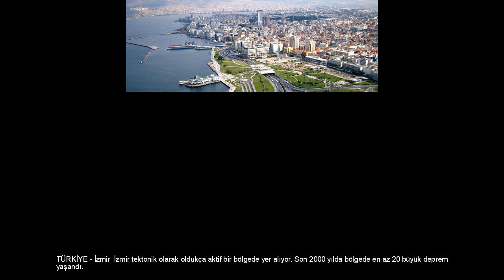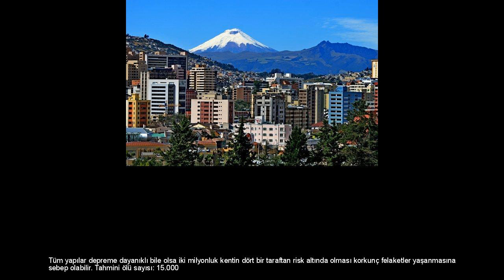YAKLAŞAN ON ÖLÜMCÜL DEPREM!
Türkiye, depreme karşı savunmasız olduğunu en acı şekilde öğrenen ülkelerden. Peki, 6.0 şiddetindeki olası bir depremde hangi şehirler risk altında?  ENDONEZYA - Jakarta  Çevresinde büyük depremler olan Jakarta, sismik sakin bölge olarak tanımlanıyor. Fakat bölgenin yapısı dolayısıyla kestirilemez bir depremde birçok bina yıkılma tehlikesi altında.  Tahmini ölü sayısı: 11.000  EL SALVADOR - San Salvador  San Salvador kentinin bulunduğu vadi sık ama küçük depremlerle sürekli sallanan bir bölge. TÜRKİYE - İzmir  İzmir tektonik olarak oldukça aktif bir bölgede yer alıyor. Son 2000 yılda bölgede en az 20 büyük deprem yaşandı. 1939 yılında gerçekleşen depremin ardından 2060 yılından önce de büyük bir deprem bekleniyor. Muhtemelen kentin %60 kadarı yıkım riski altında. Tahmini ölü sayısı: 11.500  MEKSİKA - Mesiko  1985 yılındaki depremde 10.600 kişi hayatını kaybetti. Bu fay hattı hala risk oluşturmaya devam ediyor. Bu nedenle erken uyarı sistemine de sahip olan kent yeni önlemler almayı da sürdürüyor. Tahmini ölü sayısı: 11.500  FİLİPİNLER - Manila  Filipinler dünyanın en aktif fay hatlarının olduğu bir bölgede konumlanmış ve ülkede sık sık büyük depremler oluyor. Başkent Manila'yı uzun süredir büyük bir deprem vurmadı, ama kente yakın olan Batı Vadisi fay hattı 1600'lü yıllardan beri deprem yaratmadı. Fayın periyodu 400 yıl civarı olduğundan risk her geçen gün artıyor. Tahmini ölü sayısı: 13.000  PAKİSTAN - İslamabad   Zemin olarak yumuşak bir yapıya sahip alanda kurulan kentin yakınlarında aktif beş fay hattı var. Bunlardan birinin tetiklenmesiyle birkaç katlı yapıların büyük bir kısmının çökme riski bulunuyor. Tahmini ölü sayısı: 12.500  EKVATOR - Quito  Ekvatorun başkenti Quito farklı türde doğal felaket riskleri altında (heyelan, tsunami, volkan patlaması) ve bunların hepsi bir depremle tetiklenebilir. Tüm yapılar depreme dayanıklı bile olsa iki milyonluk kentin dört bir taraftan risk altında olması korkunç felaketler yaşanmasına sebep olabilir. Tahmini ölü sayısı: 15.000  HİNDİSTAN - Delhi  Delhi yakınında sarsıntılara neden olan 20 aktif fay hattı var. Kent, uzun süredir büyük bir deprem yaşamadı ve bundan dolayı yetkililer varsayımsal riskleri dikkate alıyor. Bilim insanları yeni inşaat projeleriyle zayıf altyapı ve binaların durumu düzeltilmezse olası bir depremde kentin % 90'nın zarar göreceğini öngörüyor. Tahmini ölü sayısı: 38.000 İstanbul'daki yapılar depreme dayanıklı olmadığı için bir sonraki depremde yıkılacak binalar insani bir felakete yol açabilir. 14 milyonluk nüfusuyla Türkiye'nin en büyük şehrinin üçte birinin etkileneceği ve evsiz sayısının çokluğundan dolayı şehrin dışına anlık göçlerin artacak olmasının önemli sorunlardan biri olacağı düşünülüyor. İki büyük fayın kesişim noktasına yakın olan kentte, sadece birinin harekete geçmesiyle binlerce hayat risk altında kalacak. Tahmini ölü sayısı: 55.000  NEPAL - Katmandu   Nepal'in başkenti Katmandu için geçikmiş bir deprem söz konusu.İstatistiklere göre şimdiye kadar büyük bir deprem olması gerekiyordu.Muhtemelen 20-50 yıl içerisinde (Richter ölçeğine göre 6'nın üzerinde bir deprem olacak). Hint yarım adasının Asya ana karasının altına girmesiyle oluşan ve sık sık büyük depremler yaratan faylara çok yakın bir alanda olduğu için risk çok büyük. Aslında Katmandu dünyanın en hassas şehirlerinden biridir, yüksek dağlar arasında kaldığı için eğer hava alanı da zarar görürse kentin, acil yardım almakta zorlanması söz konusu. Tahminlere göre 8 ölçeğinde bir depremde dayanıklı bina sayısı az olduğundan kentin % 80'inin zarar görmesi ve kayıp sayısının da 100 binlerle varacağı öngörülüyor. Tahmini ölü sayısı: 69.000